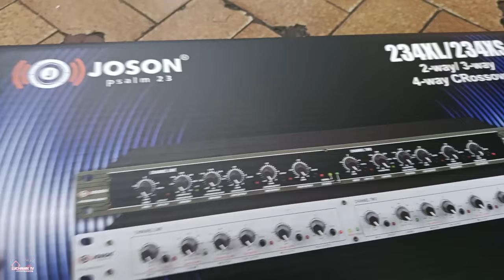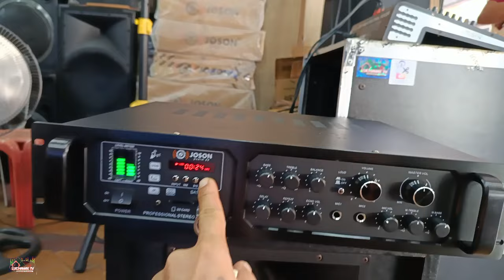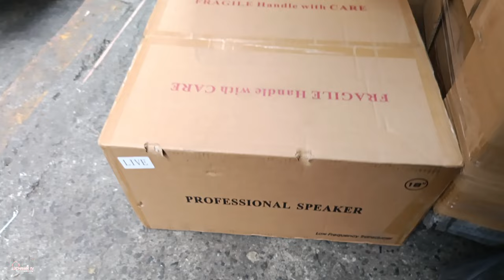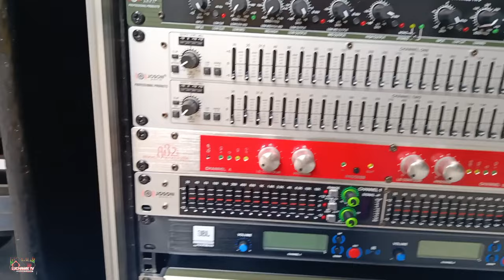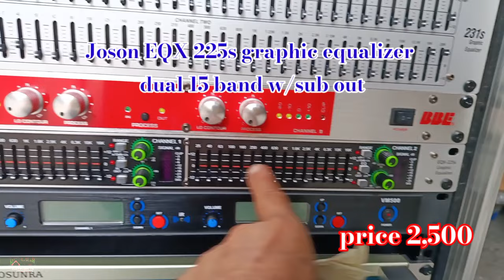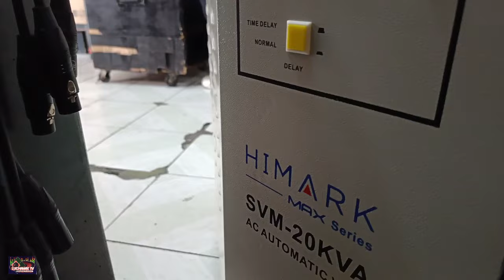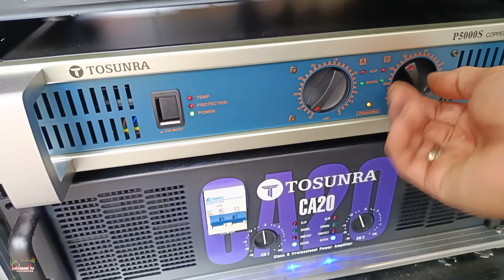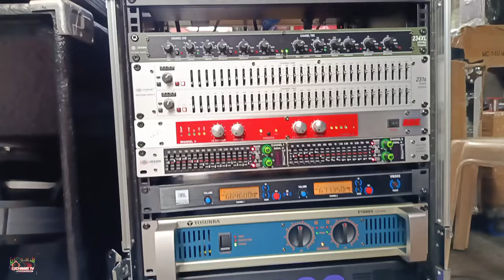259k mini sound set up || pag si Halimaw na tutunog mapalingon talaga mga Tao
259k mini sound set up || pag si Halimaw na tutunog mapalingon talaga mga Tao.

1. battle mix
2. Cherish extended mix
3. Lil Boo Thang
4. Zabo - Drown
5. Bette Davis eyes remix
6. Deep breath - Azimov